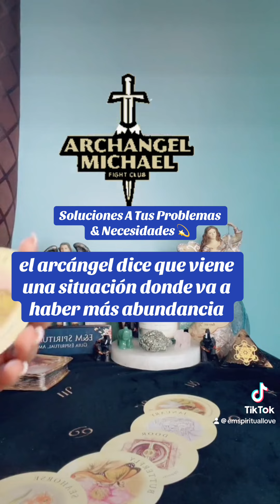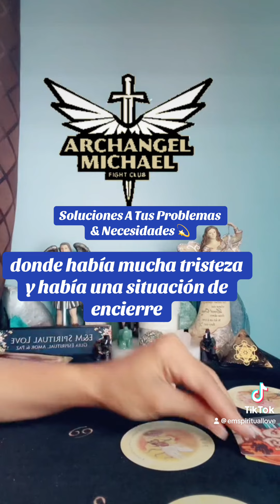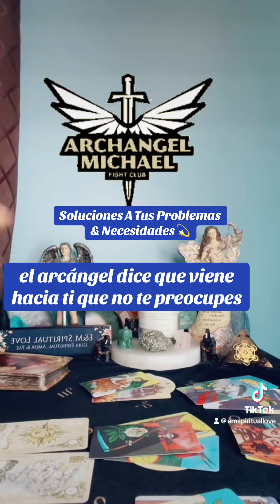Soluciones A Tus Problemas & Necesidades 💫🍀 Mensaje De San Miguel Arcángel 💫